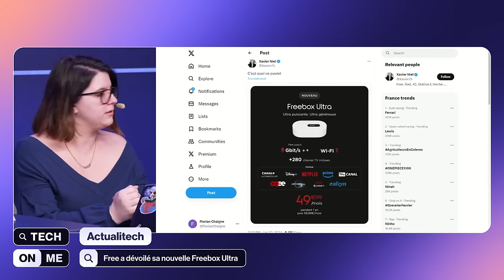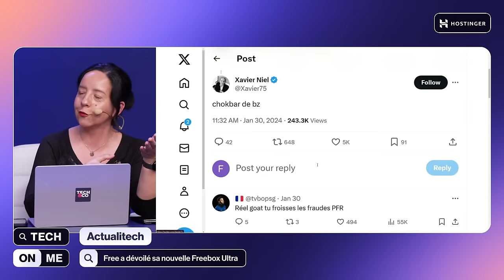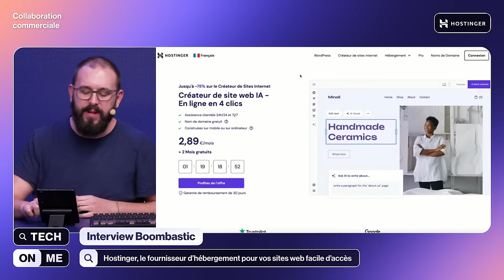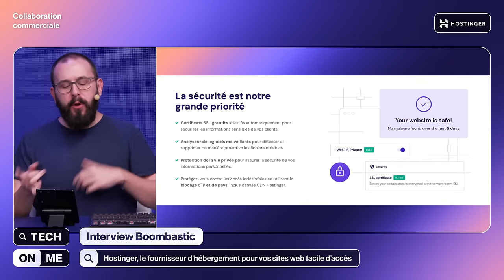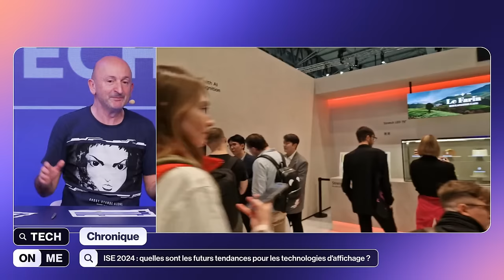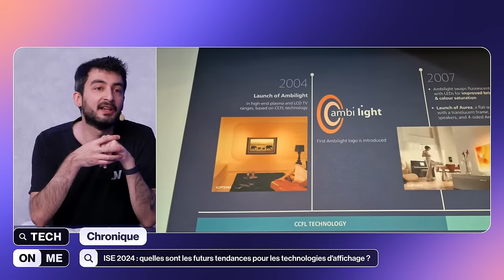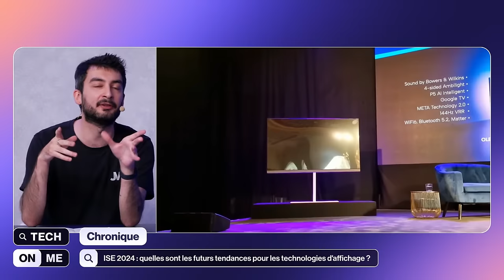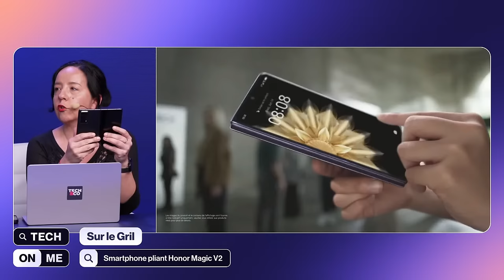Tech On Me #8 (Apple Vision Pro, Freebox / Invité : Ken Bogard)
Bonjour, voici le REPLAY de l'émission Tech On Me (8) du 1er février 2024
Présenté par PP Garcia, avec : Mélinda Davan-Soulas, Amandine Amok, Otaxou, Hadrien (JV Tech),

Chef d'édition : Florian Chaigne
L'émission est en Live un jeudi sur deux dès 18h (Live sur cette chaîne et sur twitch "PPgarcia75"). Également disponible en podcast sur Spotify et Deezer (TechOnMe)
Mille fois merci pour le soutien
L'équipe de Tech On Me

Chapitrage
00:00 Les News High Tech 1 (Freebox Ultra, AMD, RA au Chatelet...)
28:00 Hostinger, l'hébergeur Web avec AI (séquence partenaire)
36:00 Les écrans de demain (salon ISE de Barcelone, Philips...)
56:00 Tests : Clavier Roccat Vulcan II Mini Air, Smartphone Honor Magic v2
1:16:00 Les News High Tech 2 (Amazon, Microsoft/Xbox, Intel...)
1:30:00 Ken Bogard nous parle du rapport des japonais à la Tech
1:54:00 Débat : Casque Apple Vision Pro !